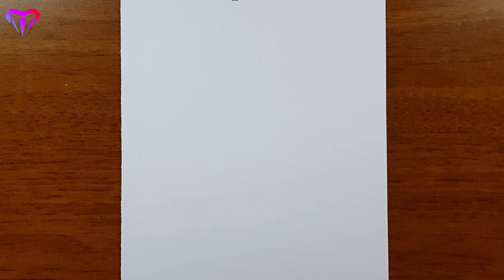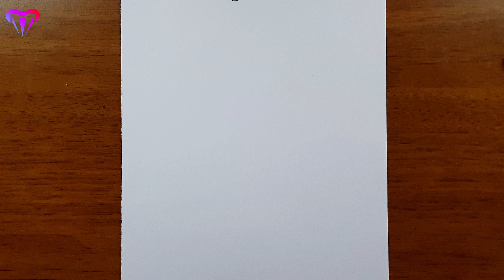How to draw a girl with Butterfly in Moonlight for beginners || Pencil sketch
How to draw a girl with Butterfly in Moonlight for beginners || Pencil sketch || art video